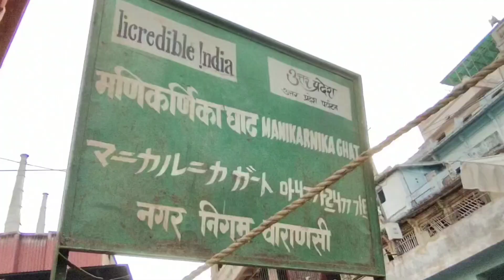manikarnika ghat| Manikarnika Ghat Varanasi| मणिकर्णिका घाट काशी| श्मशान घाट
Manikarnika Ghat (मणिकर्णिका घाट) is one of the holiest cremation grounds among the sacred riverfronts (ghats), alongside the river Ganga, in the city of Varanasi in the Indian state of Uttar Pradesh. In Hinduism, death is considered as a gateway to another life marked by the results of one's karma. It is believed that a dead human's soul attains moksha, and hence breaks the cycle of rebirth when cremated here.Thus, scores of the elderly across the whole country seek to walk up to its edges, and spend their last days absorbing the charisma of the ghat making death painless and insignificant to be pondered upon.

Manikarnika Ghat
Religion_Hinduism
District_Varanasi
Location_Varanasi
State_Uttar Pradesh
Country_India
Geographic coordinates
25°18′39.134″N 83°0′50.708″E

The ghat is named after Sati's earrings which fell here.The Hindu genealogy registers at Varanasi are kept here.

manikarnika ghat
manikarnika ghat kashi
varanasi
banaras
manikarnika
kashi
varanasi ghat
varanasi manikarnika ghat
shamshan ghat varanasi
manikarnika ghat story
manikarnika ghat stutas
vlog
travel
samshan ghat
manikarnika ghat ka rahasya
banaras ke ghat
ghat
manikarnika ghat dance
banarasi youtuber
manikarnika ghat documentary in hindi
kashi visawnath corridor
night view of manikarnika ghat
varanasi city history in tamil
ganga ghat varanasi
edison vlogs tamil
the burning ghat kashi
varanasi tour
samsan ghat
varanasi history in tamil
mha samsan ghat varanasi
manikarnika kund
kashi visawnath dham
manikarnika ghat in night
banaras ghat
manikarnika ghat holi
manikarnika ghat masan holi
manikarnika ghat aghori
kashi manikarnika ghat
kasi in tamil
kasi viswanathar temple history in tamil
tour
tamil vlog
harishchandra ghat
manikarnika ghat status
shorts
shamshan ghat
manikarnika ghat of banaras
mahashamshan ghat
traversingh bros
banaras manikarnika ghat
banaras vlog
vanarasi ghat
uttarpradesh
up
traveling
religious
mir ghat
maha samsan ghat
lass ki antim sanskar
kashi ghat
hindu
ghat hi ghat
dharm
dah sankar
asshi ghat
antim aag
swarg dwar
manikarnika ghat ke bare me jane
bana rasiya banasar
manikarnika ghat
patel ji vlogs
manikarnika ghat 2022
ni
kashi vishwanath corridor progress
kashi vishwanath
kashi corridor
manikarnika ghat dead body
manikarnika ghat redevelopment
kashi vishwanath corridor
बो घाट जहाँ चौबीसों घंटे जलती हैं लाशें
महाशमशान घाट बनारस
बनारस का मणिकर्णिका घाट
मणिकर्णिका घाट बनारस
manikarnika ghat banaras at night
banaras kaisa hai
narendra modi kashi corridor
manikarnika ghat of kashi
manikarnika ghat varansi
mahasamsan ghat
manikarnika nam ke peeche ki kahani
manikarnika ghat ka nam manikarnika kyo hai
parvati ji ka manika yaha gira tha
manikarnika ghat of varansi
manikarnika ghat kaha hai
manikarnika ghat ki kahani
manikarnika ghat par kya hota hai
manikarnika ghat kya hai
famous ghat of banaras
shamshan
joshi
sourabh
kumar
neeraj
letest
vishwanath
corridor
श्मशान घाट
varani
khirkiyaghatvaranasi
anmolbanaras
rajaharishchandraghat
puranepulvaranasi
godowliavaranasi
dashashwamedhghatvaranasi
assighatvaranasi
varanasimanikarnikaghat
varanasigangaghat
kashivishwanathtemple
manikarnikaghatbanaras
मणिकार्णिका घाट वाराणसी
मणिकार्णिका घाट काशी
मणिकार्णिका घाट बनारस
varanasi ganga ghat
varanasi famous ghat
mahasamsaan ghat varanasi
varanasi short
banaras shorts
banaras shorts video
manikarnika shorts
manikarnika short
yt shorts
yt short
youtube short
youtube shorts
short
manikarnika ghat video
manikarnika ghat short
manikarnika ghat shorts
endless journey
kashi visawnath corridor varanasi
manikarnika ghat in varanasi
samsan ghat banaras

documentary
video 4k
slow tv
walk tours
walking tour
street walk
4k
street
citywalk
tours
walk
walking
places to visit in varanasi
placers to visit in banaras
banaras ghats
ganga aarti in varanasi
varanasi tourist places
varanasi food tour